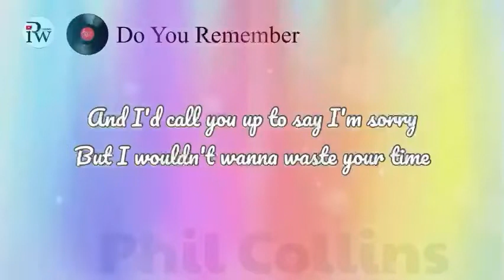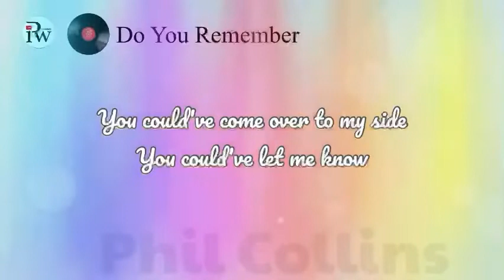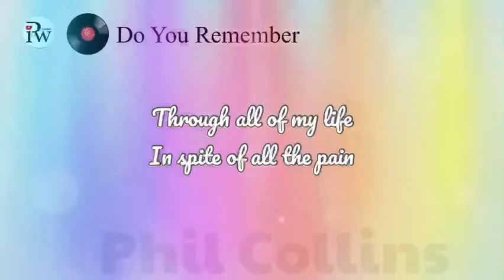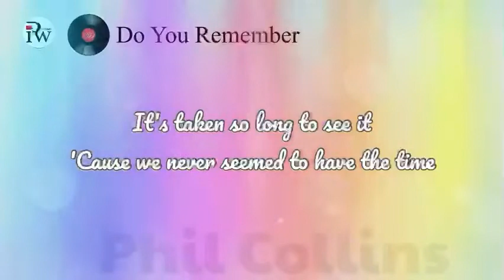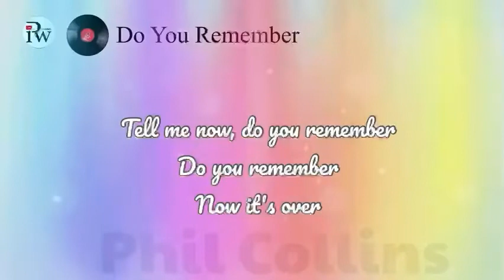Do You Remember - Lyrics - Phil Collins